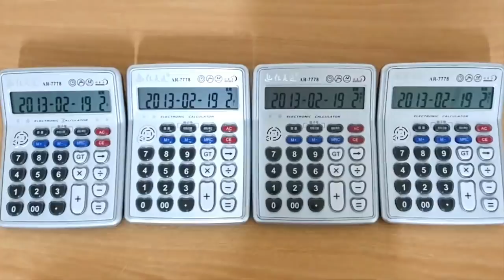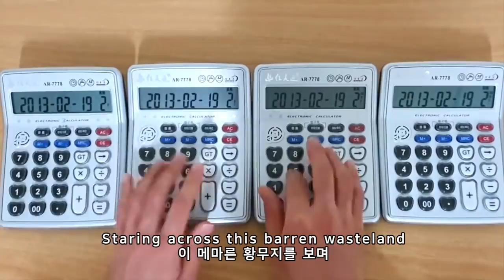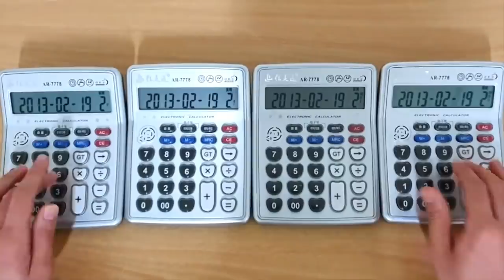It Has To Be This Way but it's CALCULATOR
Metal Gear Rising: Revengeance OST "It Has To Be This Way" (Calculator Cover)
a.k.a. 'Standing here I realize'
메탈기어 라이징 리벤전스 - 스티븐 암스트롱 테마 (계산기 커버)